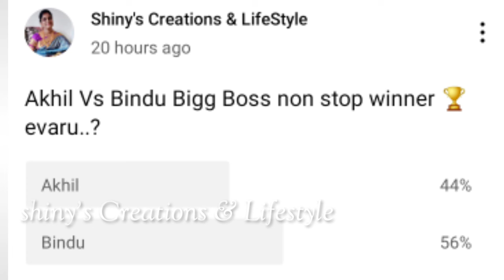Bigg Boss non stop final week voting results | Biggboss ott telugu 12th week voting polls | BB Promo